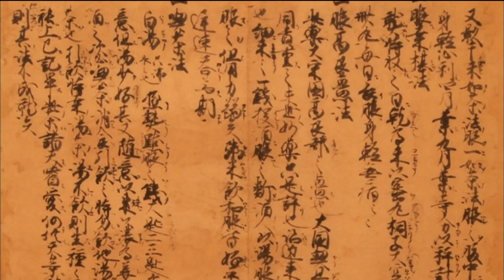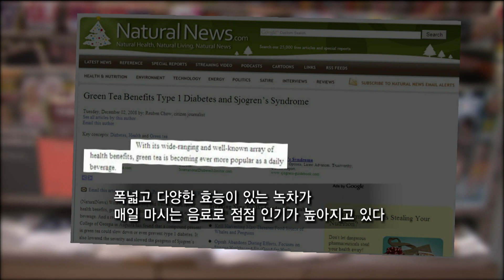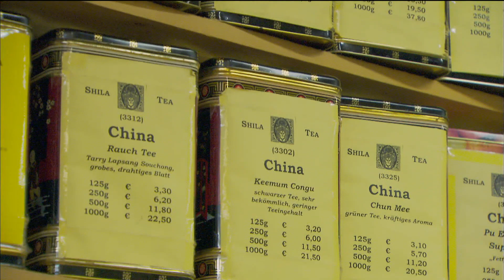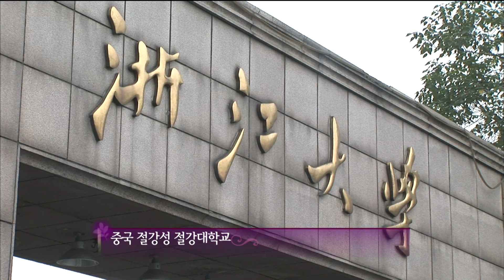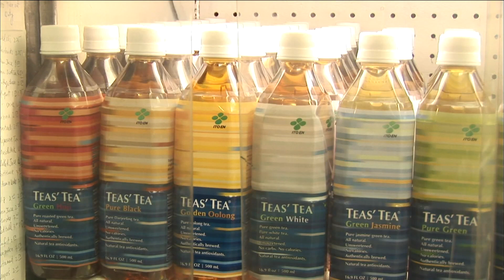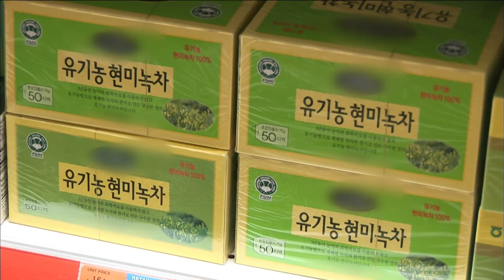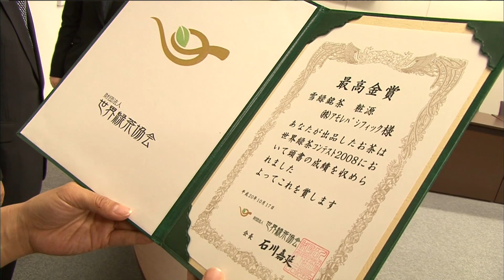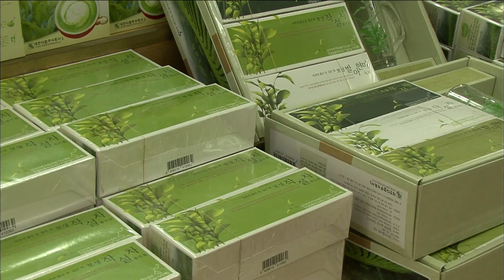차 삼국지, 세계 녹차시장을 공략하라(KBS_2009.05.24.방송)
세계 녹차 시장 점유율 75%! 5천년 역사와 전통을 자랑하는 차의 종주국, 중국!
 다도와 녹차를 결합시킨 아시아 차 문화로 세계 시장을 공략하는 일본!
 신과 인간을 잇는 매개체에서 세계 명품 녹차로의 변신을 꿈꾸는 한국의 녹차!
 세계 차 시장을 공략하기 위한 한 중 일 삼국의 차 전쟁...
 그 치열한 경쟁 속에서, 때로는 명품 차의 진검승부로 때로는 독창적인 마케팅 전략으로 끊임없이 진화하며 승부수를 던지는 차 산업. 세계 최고의 차 강국을 향한 각국의 노력을 살펴봅니다.